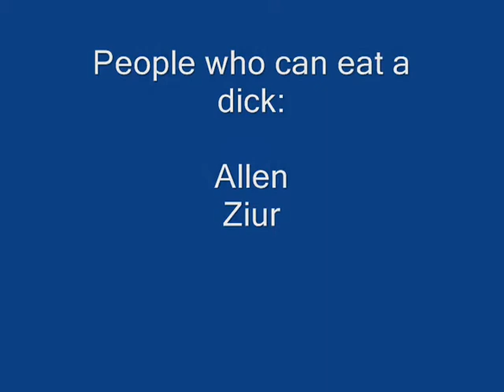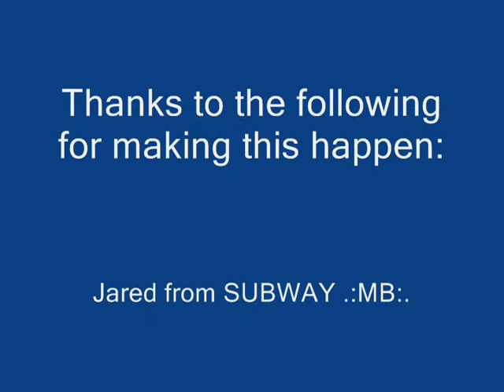Team Fortress 2 - Rape Train 2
EAT FRESH!!  Part 2 of the Rape Train series.